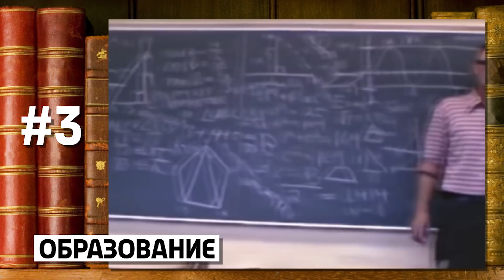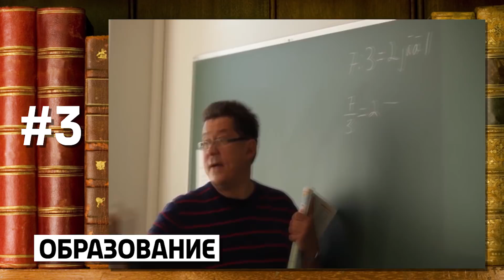10 ВЕЩЕЙ, КОТОРЫЕ ДОЛЖНЫ БЫТЬ БЕСПЛАТНЫМИ